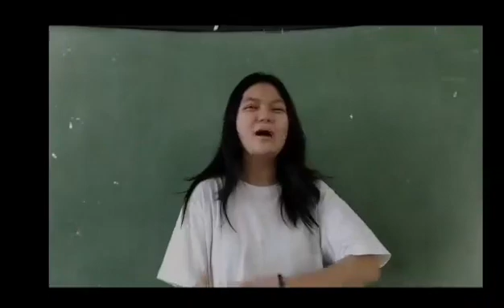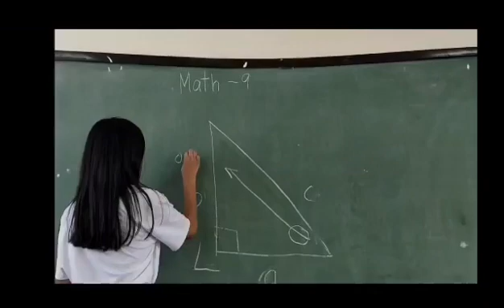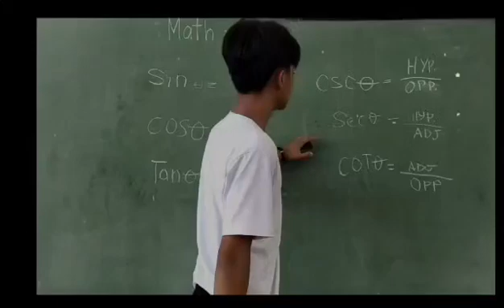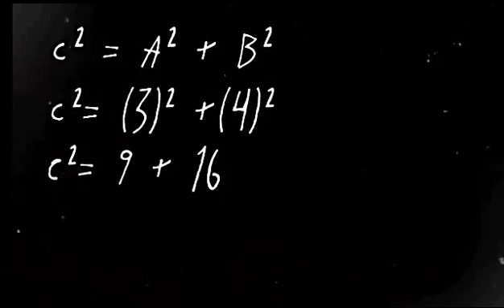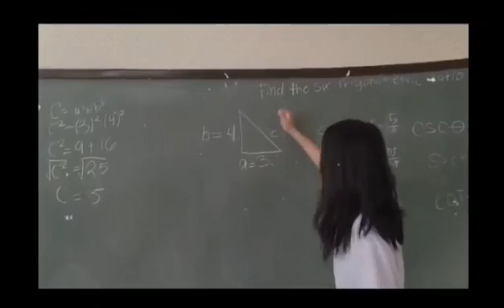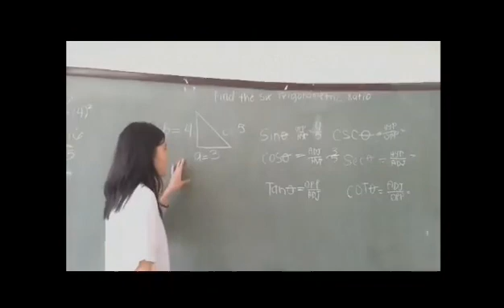SOH CAH TOA AND CHO SHA CAO MOVIE CLIP THE SIX TRIGONOMETRIC RATIO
SOH-CAH-TOA AND CHO-SHA-CAO
SIX TRIGONOMETRIC RATIO
FINDING THE SIX TRIGOMETRIC RATIO
SUSPENSE MOVIE CLIP ABOUT MATH SCENARIO
ENJOY THE MOVIE CLIP